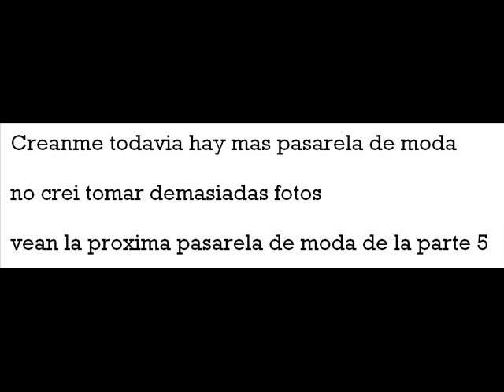concomics music 2010 guadalajara mexico fotos y locuras parte 4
vean otra parte de la pasarela de de moda